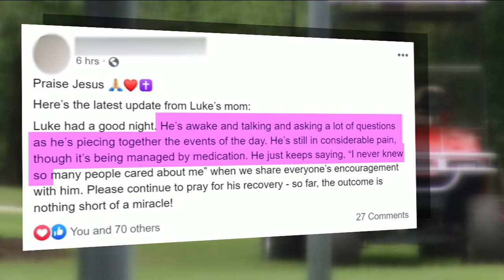Teen awake and talking after falling from golf cart in St. Johns County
VIDEO: A St. Johns County teen is awake and talking after suffering a serious head injury when he fell from a golf cart.